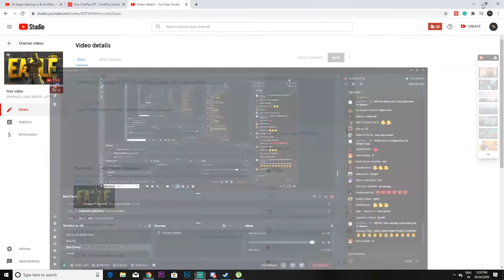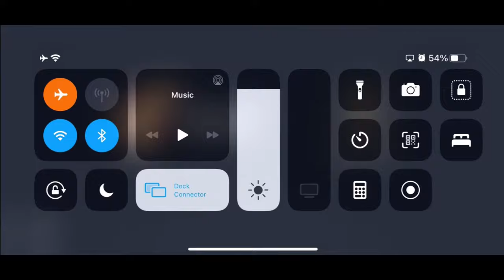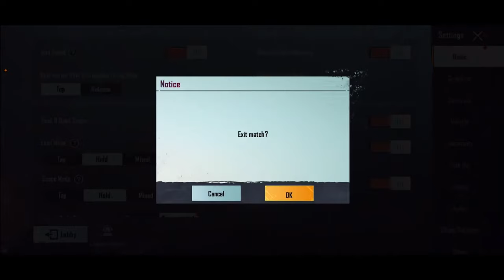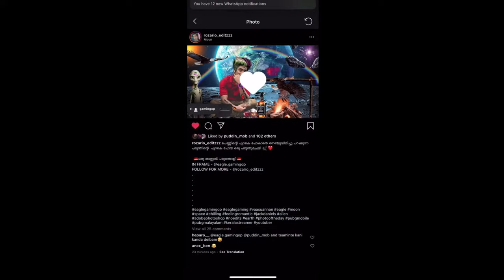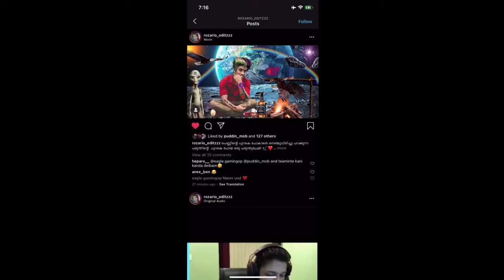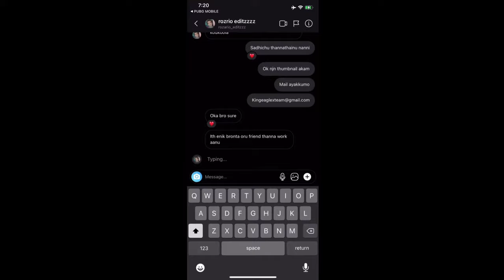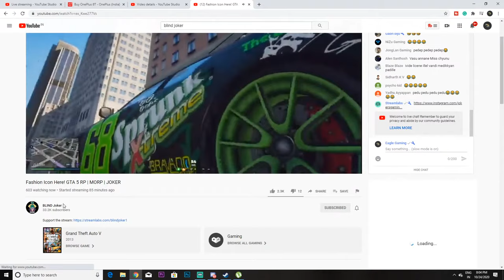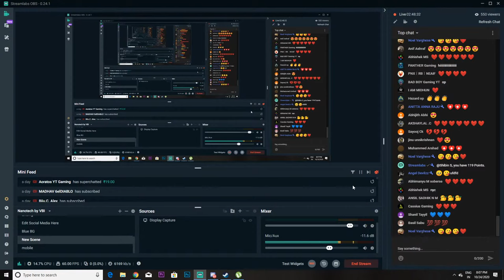GRAPHICS CARD ERROR - LETS PLAY PUBG GLOBAL WITH VASU ANNAN